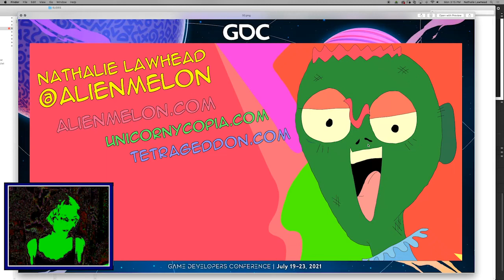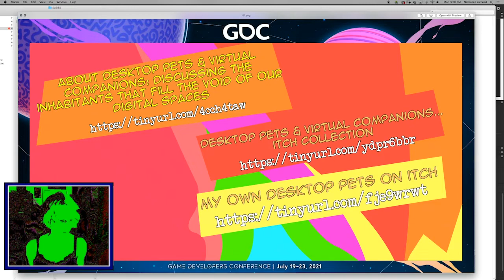2021 Soapbox Talk